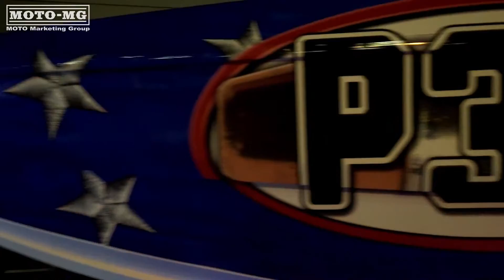2nd Amendment USA Racing Clearwater 2015